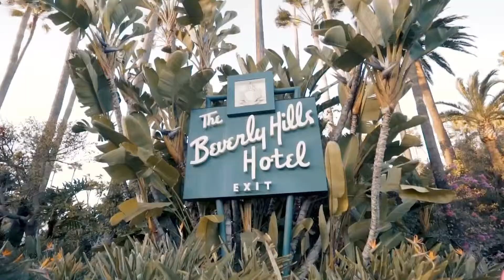Forever || Kalide & Kiemann ft. Bianca || Full Official Music Video Edit NCS(Royalty Free Music)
A collection of the top best songs in 2019 on YouTube. We do our best to make quality videos that are family friendly and can be enjoyed by all family members including kids and younger audience.